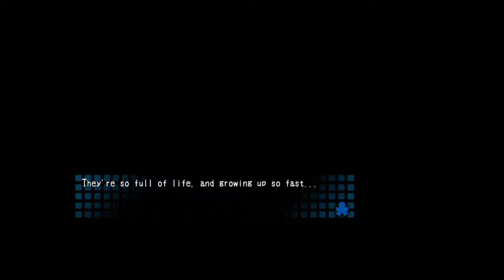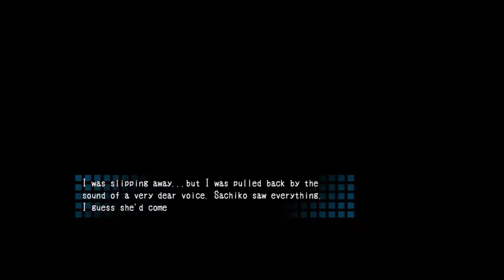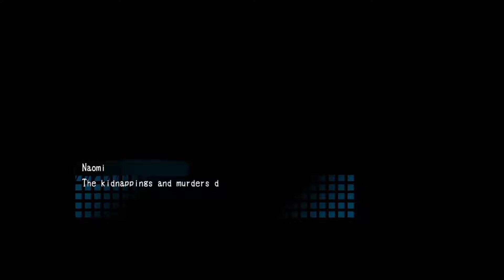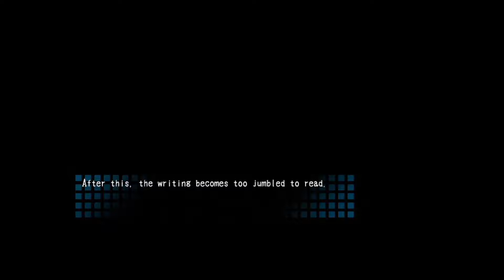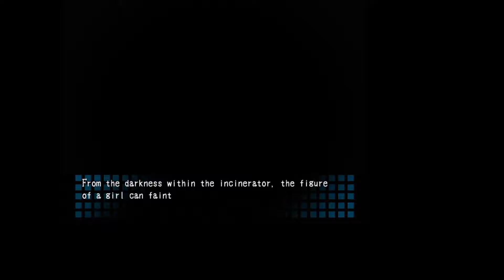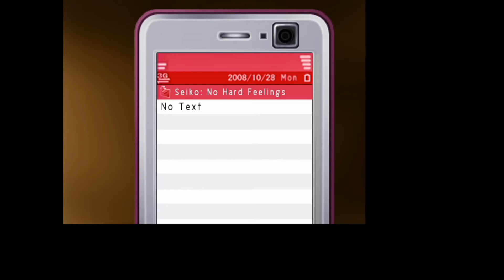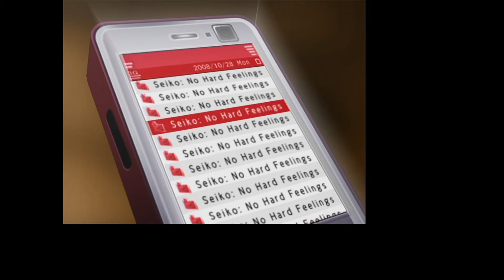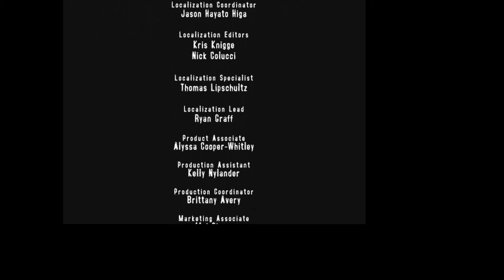The Forgotten | Corpse Party #10 (END)